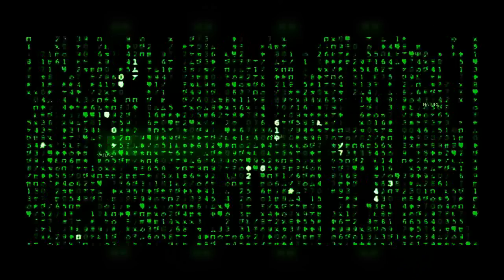NATURE ( Cyberghost ) "creepy horror music, space music"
Another piece of music developed by me, a mixture of spacemusic and ghost music, I have also completely designed the video myself.

Style: Dark Ambient, Soundscape, Technical Soundscape, Electronic, Ambient